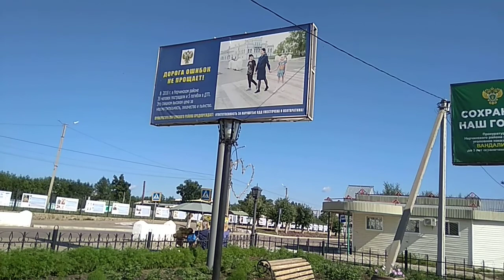Восточное полушарие. Где-то между Сибирью и Дальним Востоком.